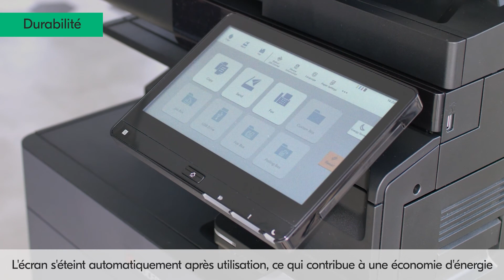TASKalfa 7054ci Sustainability FR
La série TASKalfa 7054ci s'adapte à tous vos enjeux professionnels: la durabilité